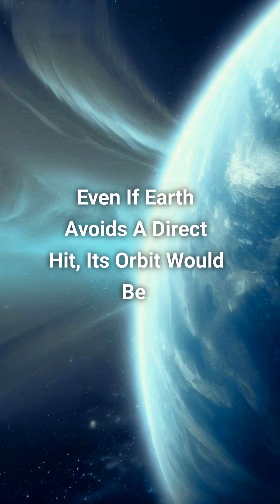What if Earth were without the Solar System? AInything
What if Earth was not part of any solar system?
What if it was a rogue planet, drifting through the galaxy without a star to orbit?
In this video, I explore the fascinating and terrifying consequences of this scenario for our planet and its life.
How would the temperature, atmosphere, oceans, and seasons change?